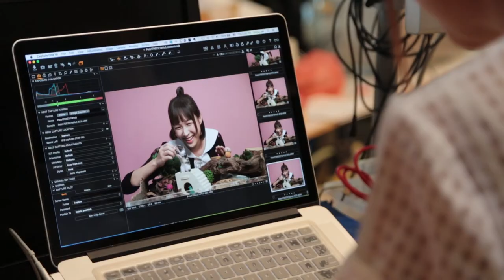Pets Magazine August/September 2017 Cover Shoot with Ya Hui